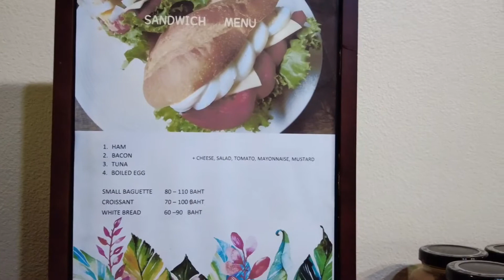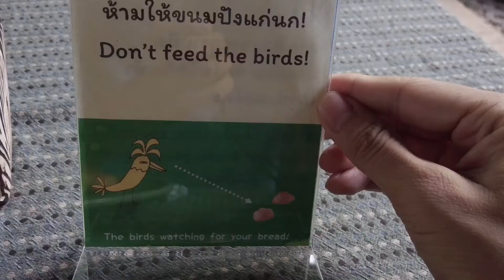清迈早餐吃什么，日本🇯🇵baan面包房